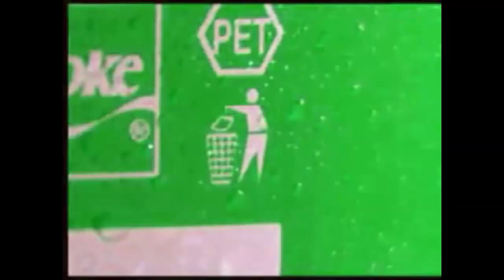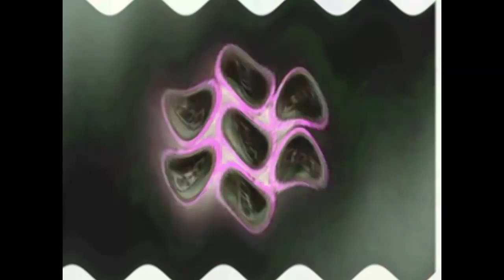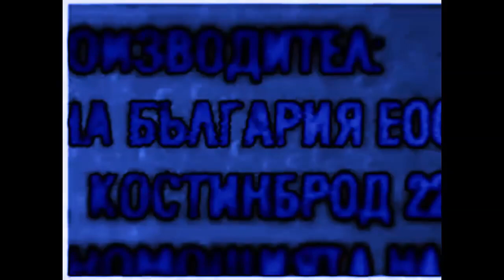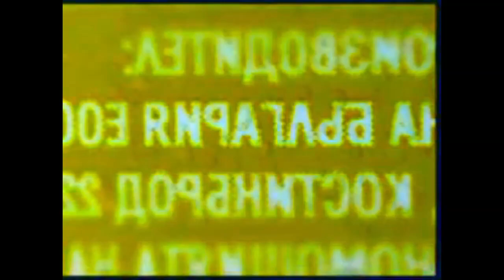Coca Cola Bulgarian Commercial Effects | Inspired By Своге Реклама (2002) Effects EXTENDED V2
Longest Video Ever?